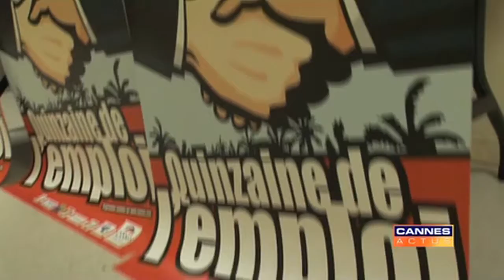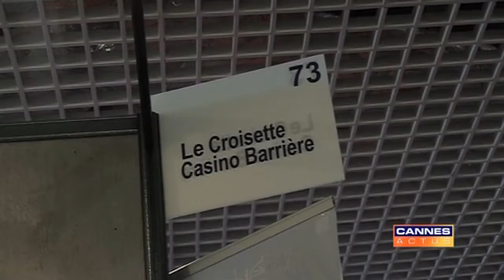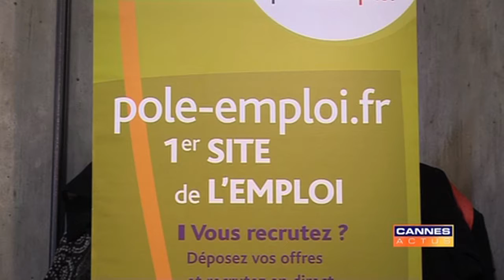Quinzaine de l'emploi 2010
Quinzaine de l'emploi organisé par la Ville de Cannes du 02 au 16 février 2010